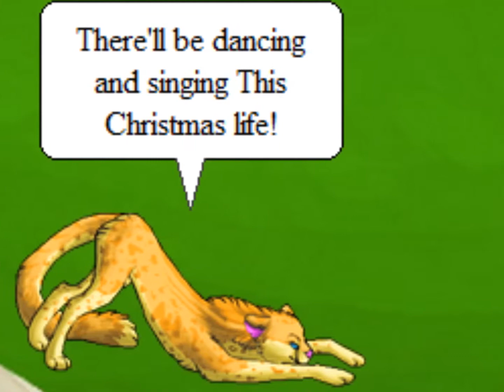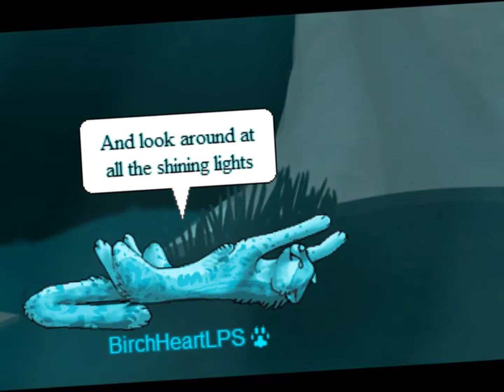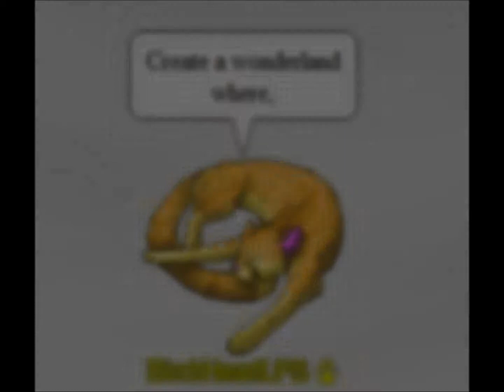CPI This Christmas Life (Cats Paw Island Music Video) | Shane Dawson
Hiya guys! I hope you like my Christmas video! Sorry, it's not Animal Jam, but I can hardly say anything on Animal Jam now a days, so why try? But anyways, I'm gonna try to make more Wolfhome, and Cats Paw Island videos, or at least more then Animal Jam videos. I will be posting a video on my LPS channel for some people so if you wanna see it check it out! Bye!

♥ Skype: loverforeverlps
♥ Kik: LoverForeverLPS